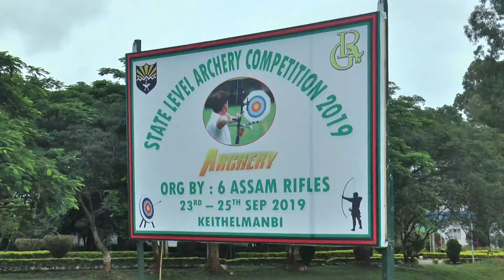State-level archery competition in Manipur: Roving Report Manipuri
Imphal (Manipur), October 24 (ANI) : The 6th Assam Rifles has recently organised a three-day-long state level Archery Competition at the Garrison Football Ground at Keithelmanbi village.A total of 115 archers (82 male and 33 female) from 16 archery clubs participated in the competition.
Category